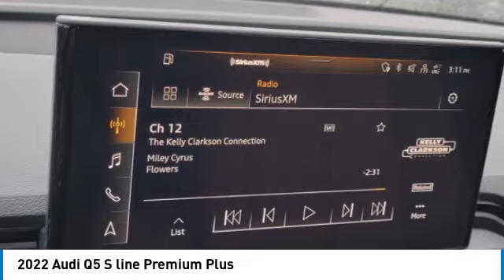2022 Audi Q5 I242146A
2022 AUDI Q5 Columbus, OH
Stock# I242146A

Byers Imports
401 North Hamilton Rd

1-OWNER CARFAX VERIFIED! *DESIRED FEATURES:* AWD, Navigation, Vista Roof, Leather, Rear Camera, Htd Seats, Blind Spot Monitor, Power Liftgate, Android Auto, Apple CarPlay, Bluetooth, SiriusXM, Premium Audio, Memory Seats, Fog Lights, Alloy Wheels.

This all wheel drive 2022 Audi Q5 S line Premium Plus 45 TFSI quattro is one of those used cars Columbus, OH shoppers seek out for its Mythos Black Metallic exterior with a Okapi Brown Interior. With 49,677 miles this 2022 Q5 with a 4cyl, 2.0l, 261.0hp engine is your best buy near Columbus, OH.

Byers Audi serves Columbus, OH. You can also visit us at, 341 N Hamilton Rd Columbus OH, 43213 to check it out in person! Byers Audi Used car dealership only sells used cars Columbus, OH buyers can trust for safety and worry free driving.

*EXTERIOR OPTIONS:* Roof / Luggage Rack, Power Folding Mirrors, Tinted Glass, Privacy Glass, Auto Headlamp, Rear Window Wiper, Spoiler / Ground Effects

*Why utilize Audi Financial Financing?* You can use our Audi Dealer car payment calculator to calculate your payment on this Mythos Black Metallic 2022 Audi Q5 S line Premium Plus 45 TFSI quattro. Our Byers Audi Audi Financial Specialists work with every level of credit and Audi Financing needs. From bad credit car financing to the highest credit scores, our Audi Financial experts offer more and better credit options than used car lots in Columbus, Ohio.

The Byers Audi used car dealership in Central Ohio is an easy drive or fly in from anywhere in the United States. Our car lot sits just east of Columbus, OH where your 2022 Audi Q5 S line Premium Plus 45 TFSI quattro will be waiting for your test drive and/or shipping instructions.

Looking for used cars in Columbus, Ohio? We're glad you found this used Audi Q5 for sale at our car dealership in Columbus, OH